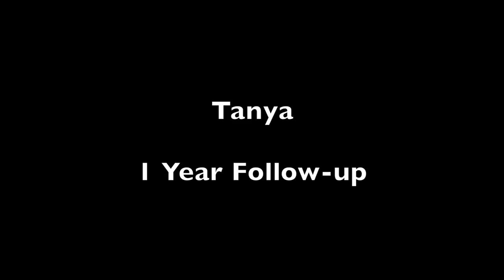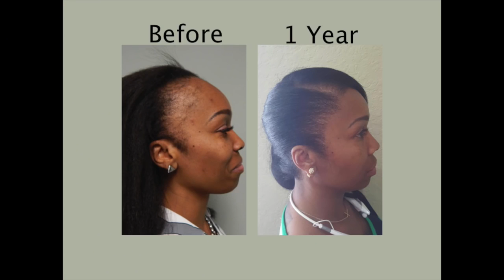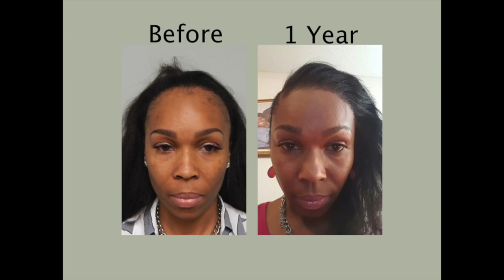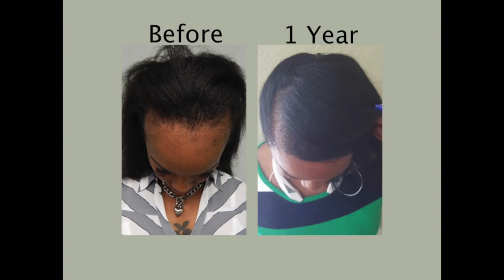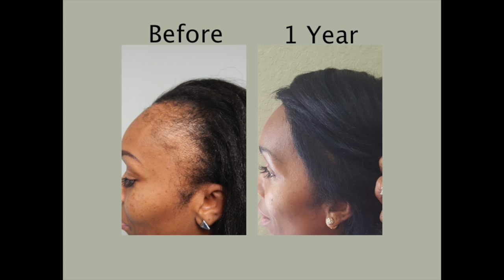Miami, FL | Hair Loss Solutions for Women | Tanya 1 Year After - Hair Transplant Video Results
The technique Natural Transplants and Dr. Huebner offers patients is superior to clinics offering FUE (Follicular Unit Extraction) also known as Neograft or Artas and laser hair therapy simply because our process yields the movement of more hair follicles in one procedure.

Get the Hair Doctor that will leave you scar-less after your hair transplant surgery - Come to our Hair Clinic - or if your prefer additional video and photos and more information about our hair clinic can be found on our Hair Transplants by Dr. Huebner

Our hair doctor does not perform the FUE type of transplants as FUE punches the hair follicles out of the scalp, limiting the success of follicle removal. Ask us about HUE transplant surgery that is more effective and it's scar-less, too.

FUE punches hair plugs out of the scalp, limiting the success of follicle removal coupled with an inefficient use of the precious donor area.

FUE boasts quickly returning to work because they don’t use a scalpel or sutures, but in reality you shouldn’t return to work the next day if you have a physically demanding job. This applies to all procedures, including those offered by Natural Transplants.

FUE limits the amount of hairs moved in one procedure to a maximum of 4,000 hairs.

In contrast, our hair doctor at our Natural Transplants, Hair Restoration Clinic has yielded 12,000 hair implants in one procedure totaling less than 6 hours.

Guaranteed 100% Confidential with No high pressure sales at all just good free information including videos and before and after hair transplant photos on our website and clinic on Miami Florida location for directions and information.